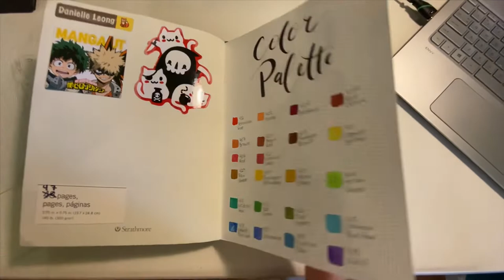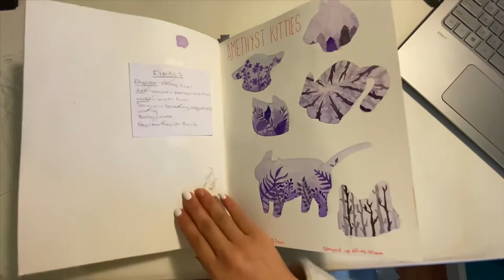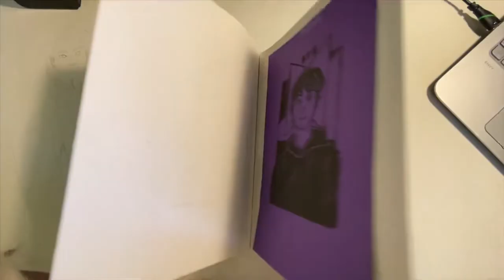✨Watercolor Sketchbook Tour 2019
So sorry for the long wait! It has been about 2 months? Dang. That's a long time, and honestly, I think this is just how it's going to be for a while. At least until I start getting more motivated to make videos. :)))  Anyway, I hope you enjoyed this video! My next two videos are already planned out. So please wait for me! ( ó﹏ò｡) Also, the art in this sketchbook is kinda old now...